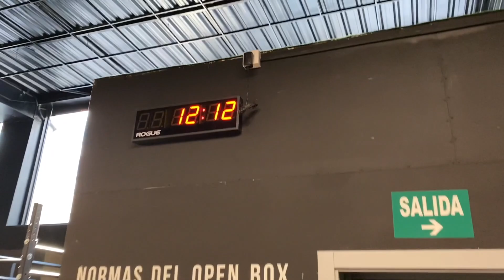La Vuelta al Box 👍🏻 ASÍ SI / segundo día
La Vuelta al Box / ASI SI / Segundo día

Buenos días equipo, os dejo mi primer día de box y 3 tips para que la vuelta sea correcta. Además, os cuento lo que NO tenéis que hacer.

10 min warm up
5 - 10 min movilidad
10 min trabajo gimnásticos:
3 rondas
20 segundos handstand
3 push ups + wall climb + 3 push ups
wall climb + 10 shoulder taps
Wod:
5 rondas
20 cal bike
10 estricto handstan push ups
*1 minuto rest entre series
10 min accesorio core

No dejéis de pasar por 📲 nuestro canal de YouTube Keep Fit! JuanilloyMonita 👉🏻 pulgares arriba, botón de suscripción ✅ y campanita 🔔 para recibir todas las notificaciones y no perderte ningún vídeo.
¡Nada nos detendrá! We don’t stop.
KEEP FIT!

ROCKJUAN10
ROCKMARIA10